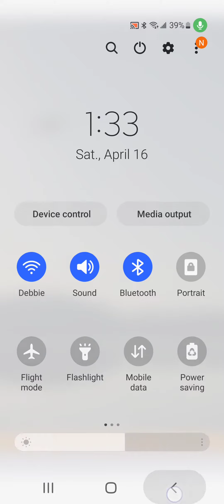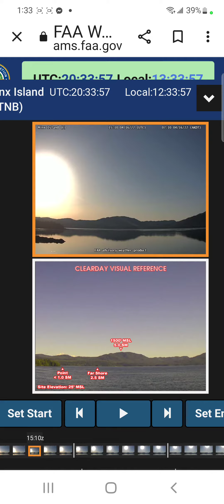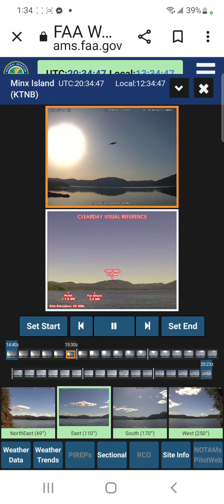UFO 🛸 or War Machine😬 Stealth Fighter Jets on Alaska FAA Camera and Daisy Moon 🌚 Double Trouble